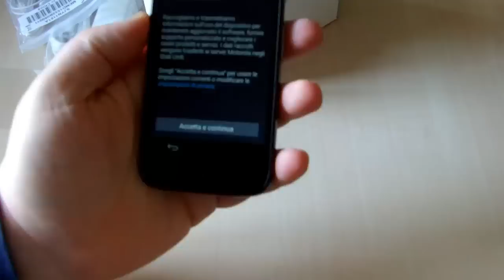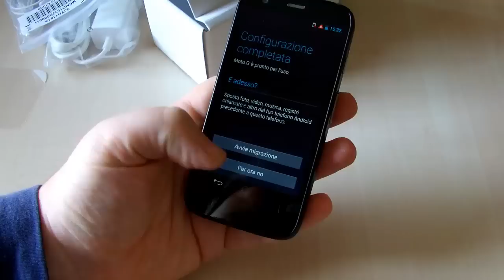Motorola Moto G unboxing e prima accensione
Grazie ad Orange possiamo provare il Motorola Moto G di cui vediamo l'unboxing e la prima accensione.